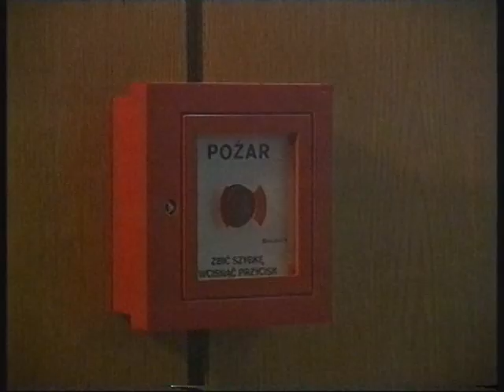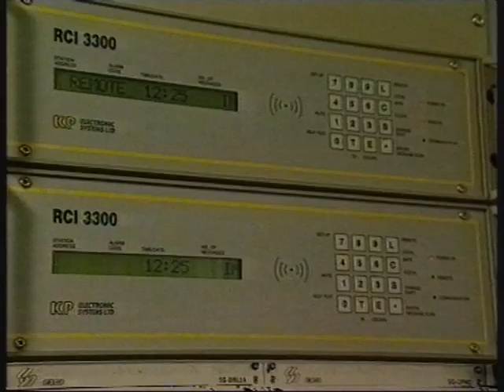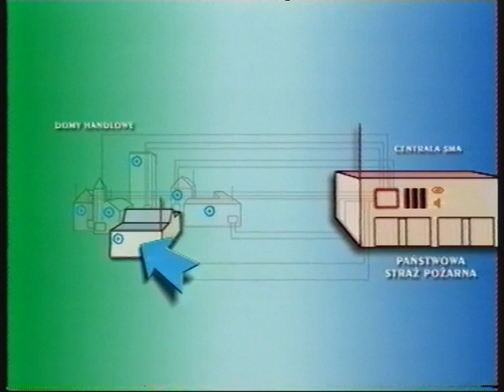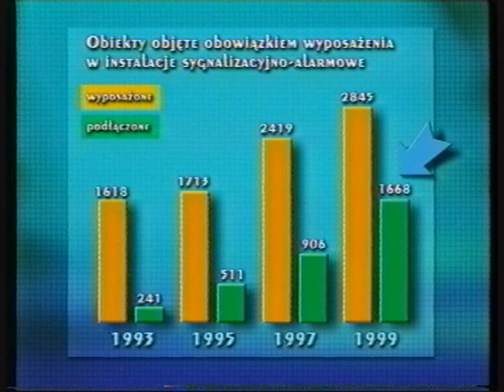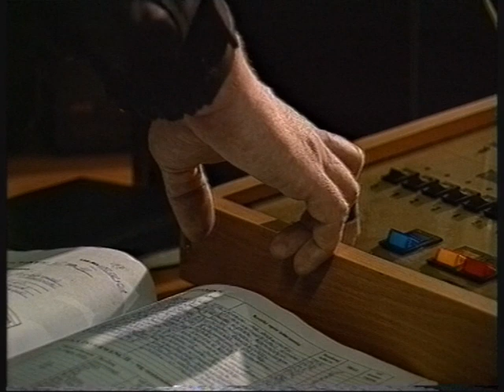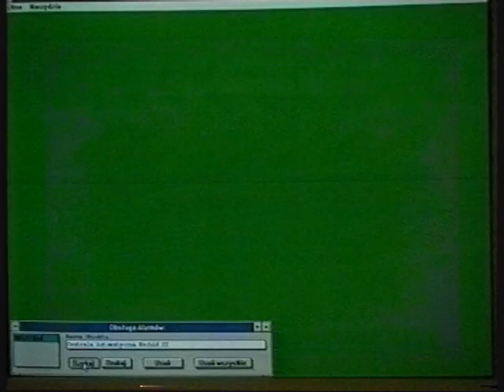SEKUNDY, KTÓRE RATUJĄ ŻYCIE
Czujnik czadu (dymu) - małe urządzenie, które może uratować Ci życie. Sprawdzaj jego obecność wszędzie, gdzie tylko się znajdziesz.